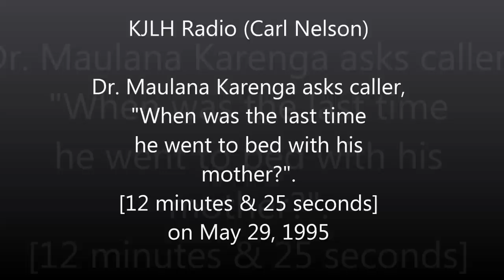Dr. Maulana Karenga and Steve Cokely on KJLH Radio with Carl Nelson (May 29, 1995)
Dr. Karenga asks caller, "When was the last time he slept with his mother?".